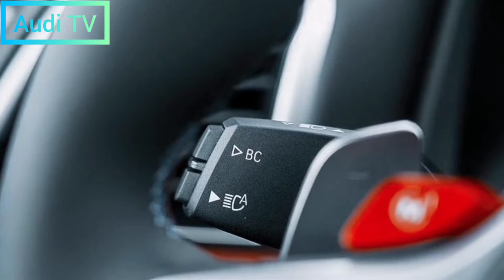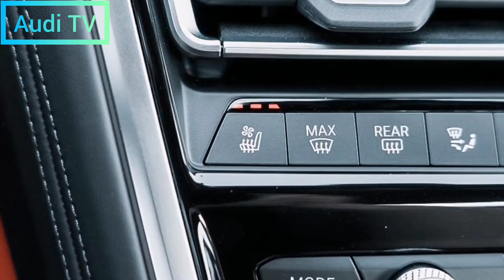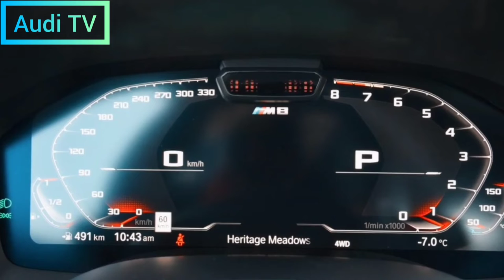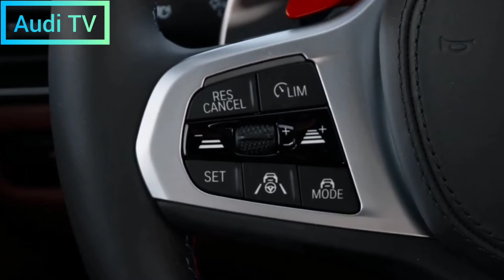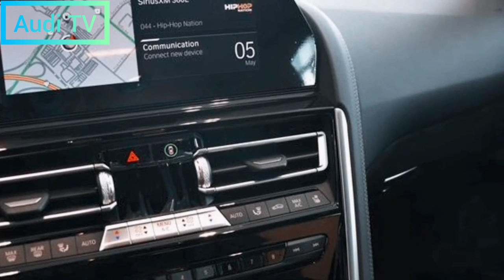2022 BMW M8 Review, Exterior, Interior, Equipment and Specifications, Presentation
2022 BMW M8 Review, Exterior, Interior, Equipment and Specifications, Presentation
022 bmw m8 cs
2022 bmw m8 competition gran coupe exhaust
2022 bmw m8 exhaust
2022 bmw m8 competition review
2022 bmw m8 coupe

Considering their understated looks, the 2022 BMW M8 Coupe and Convertible can be confused with regular 8 Series models, but behind their conservative looks hides ludicrous performance. While BMW also offers the same silky twin-turbo V-8 powertrain on the 523-horsepower M850i, enthusiasts know the company's ultimate driving expression is reserved for full-blown M cars. Every M8 now has Competition certifications that include 617 horsepower, all-wheel drive rear-shifted and chassis components improved for performance on the racetrack. Despite the fuzzy brake pedal feel and heavy nose, the big, beefy bimmers have travel; imagine Shaquille O'Neal performing ballet. Whether you're watching them accelerate quickly or enjoying the luxurious interior (despite the small backseat), the 2022 M8 coupe and convertible are the fastest eights for the richest buyers.